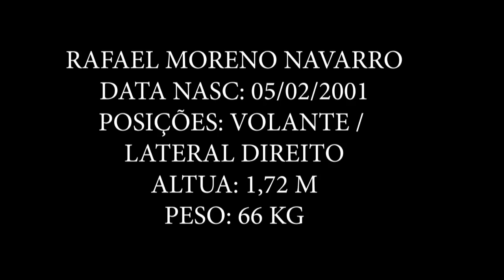RAFAEL NAVARRO VOLANTE 2001 (ATUALIZADO 2018)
EDIÇÃO FEITA POR:
LANCE A LANCE
PRODUÇÕES ESPORTIVAS